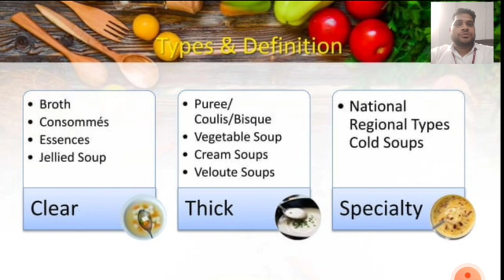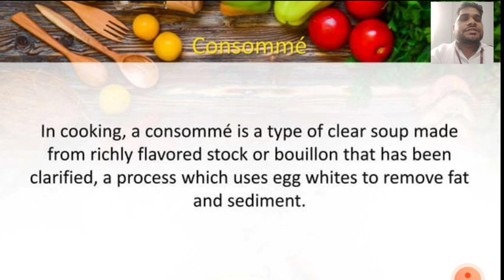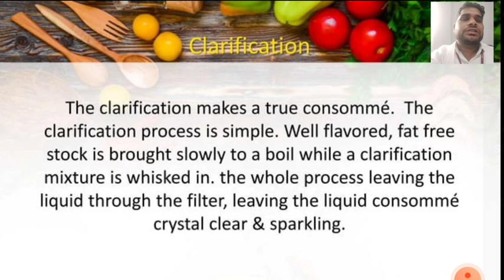types of Soup